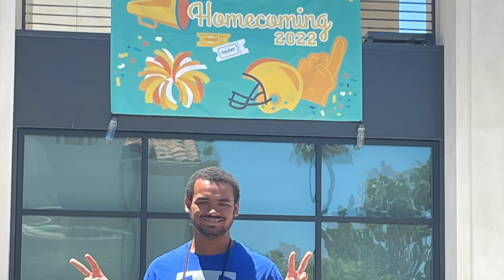More 2022 times